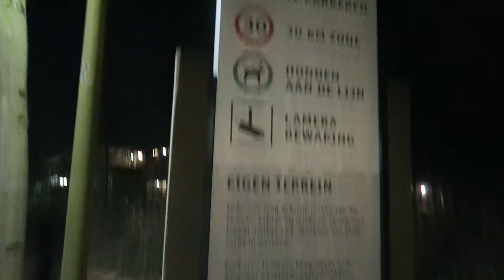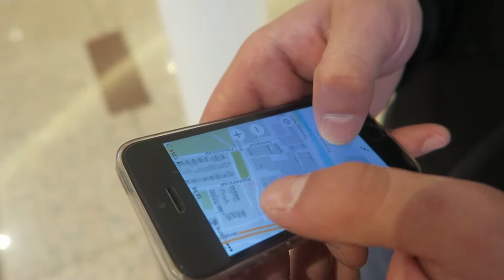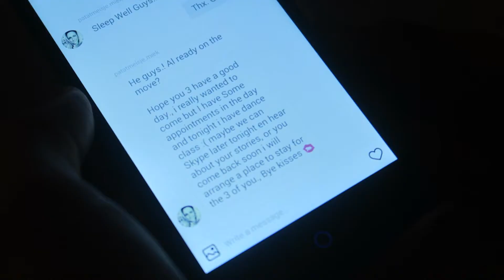Dabldzhii TV: CUT - Deleted Scenes #9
CUT Seriālā neiekļautie kadri - pēdējā devītā daļa.

Soundtrack: Safari Duo - La Bamba (Remix 2008)